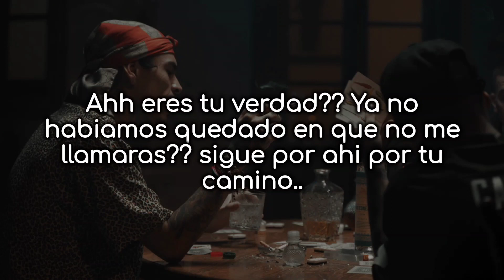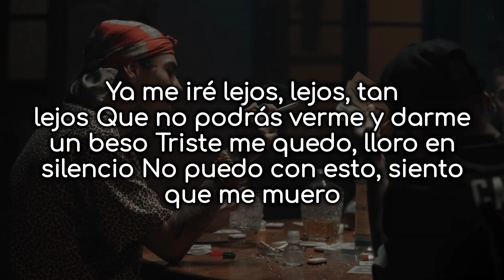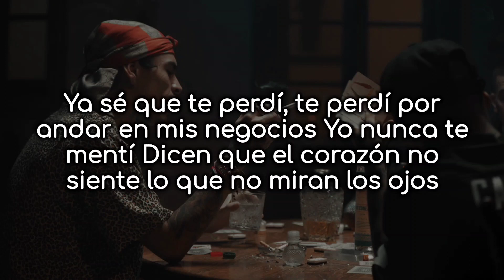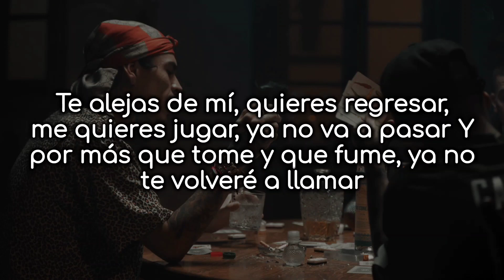Codiciado, Santa Fe Klan, Pitt Blanco - La Que Se Fue - Letra/Lyrics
Letra

Una botella de tequila y un cigarro pa' entonarme
Una dama y una guitarra que en la noche me acompañe
Me la paso con mujeres con la excusa de olvidarte
Que me canten otra vez La Que Se Fue
Que esta noche traigo ganas de borrarte

Ya aprendí de mis errores, golpes y también traiciones
Bien puestos los pantalones, salen caros los favores
Evito la mala vibra y las malas accione'
Ya estoy curado de espanto, respeto pa' los chingones

Ya me iré lejos, lejos, tan lejos
Que no podrás verme y darme un beso
Triste me quedo, lloro en silencio
No puedo con esto, siento que me muero

Ya sé que te perdí
Te perdí por andar en mis negocios
Yo nunca te mentí
Dicen que el corazón no siente lo que no miran los ojos

Uno, dos, tres tragos, ya no llama, me ha olvidado
Cada noche te extraño, sigo loco y borracho
No se me ha olvidado aquellos días a tu lado
Mi corazón te quiere y no le importa el pasado

Esas mentiras que tú me decías cuando pensabas que yo no sabía
Pero buena suerte la mía, sigo con tu aroma todavía
Yo era tu amor, yo te hacía mía
Sin ti mi casa siempre vacía
Mi corazón en ti no confía
Llegó soledad, se fue alegría

Ya sé que te perdí, te perdí por andar en mis negocios

Nunca me he aferrado a nada que no fuera por dinero
Hay subidas y bajadas, pero tú eres otro pedo
Y aunque te extrañe y sienta que me muero
Tendré que resignarme y olvidarme de tus besos

Y deja de mentir, deja de engañar, déjame sufrir, déjame pensar
Aprendí a decir siempre la verdad pa' dejarte ir y vivir en paz
Te alejas de mí, quieres regresar, me quieres jugar, ya no va a pasar
Y por más que tome y que fume, ya no te volveré a llamar

Las cosas del amor nomás no se me dan
Agarro la botella pa' tratarla de olvidar
Ya llevo cinco noches y no la puedo borrar
Toquen La Que Se Fue porque ya no va a regresar

Y esta es para todas las que se fueron